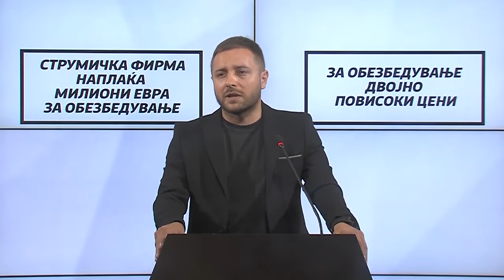Ќе поднесе ли ВМРО-ДПМНЕ иницијатива до Уставен суд за доделениот мандат за Заев?